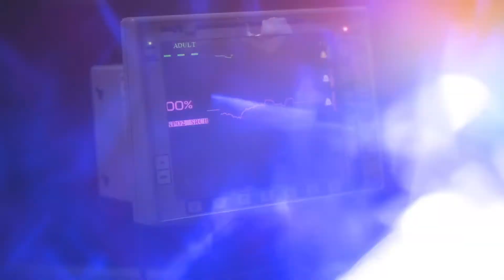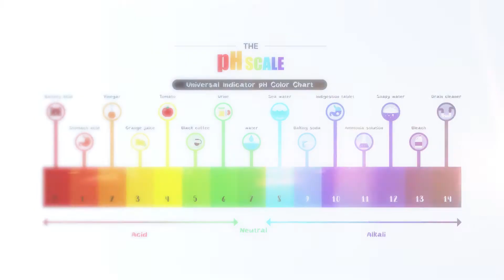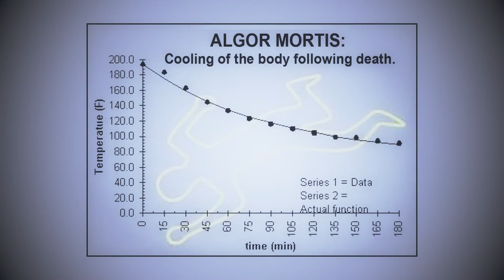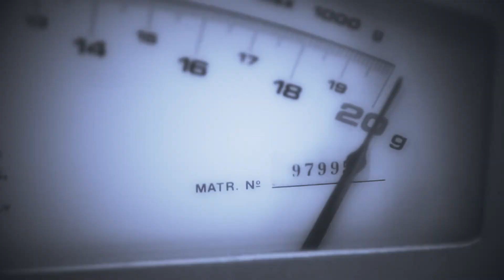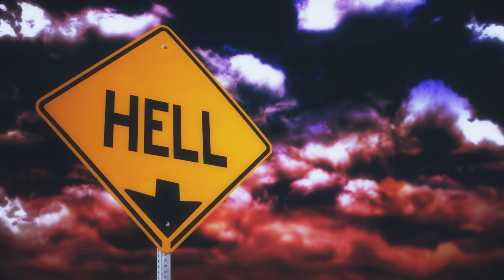THIS IS WHAT HAPPENS WHEN YOU DIE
Death is one of the biggest mysteries in human history and what happens after death is even more mysterious.

This Teen Was Dead For 20 Minutes, What He Saw Will Send Chills Down Your Spine!